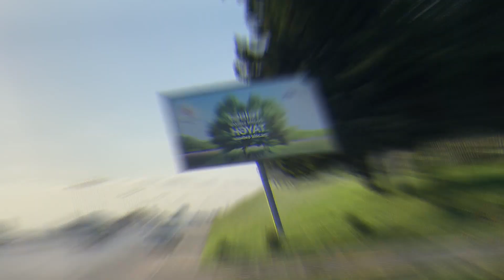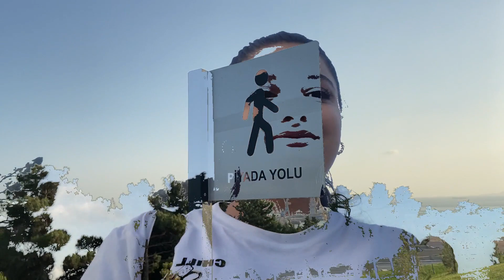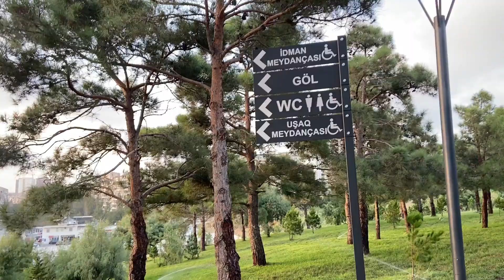Gənclik Parkı | Vlog | Bakıda salınmış yeni park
Hər kəsə salam. Bu videomda Bakıda yeni açılmış “Genclik” parkını sizlərə tanıtmaq istədim